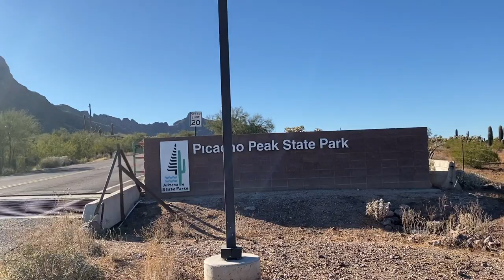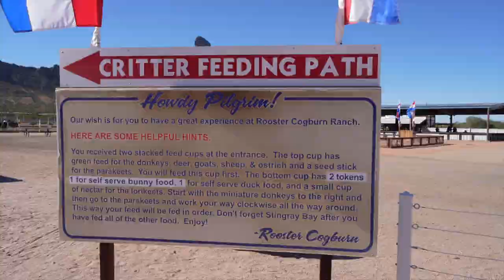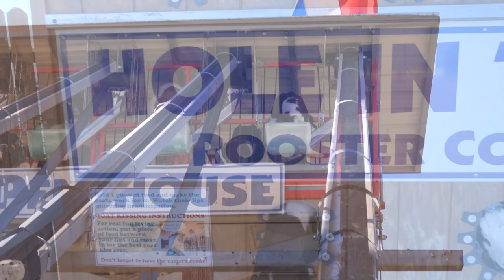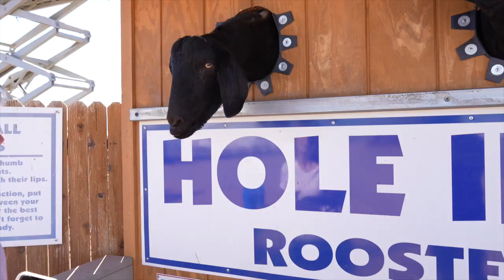Picachio Peak State Park - Rooster Cogburn Ostrich Ranch and The Container Store | Full time RV life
During our recent stay at Picacho Peak State Park, we decided to visit one of the local attractions “Rooster Cogburn Ostrich Ranch”.  Fortunately for us, it was not very far from the campground, so we were able to ride our bikes.  We could even have walked if we were real ambitious - but we were’nt!

There was an admission fee of $12.00,  plus if you wanted to feed the stingrays, that was an additional $3.00 - which we did.  Once you paid the admission fee, you were given 2 cups - one full of food pellets to feed the donkeys, the deer, the ostriches, and the goats, plus a second one containing a small cup of nectar to feed the birds, a piece of asparagus to feed the tortoises, 3 coins to purchase food for the rabbits and the ducks, and 2 additional chips to purchase food for the stingrays.

We also stopped at The Container Store in Tucson to see if we could get some ideas to organize our Airstream.  You will have to check out the video to see what we found.

Zephyr

RV:  2017 Airstream 28 Flying Cloud
Truck:  2021 Ford F150 XLT 3.5 Ecoboost
Bikes: Rad Power Bikes Rad Mini
Kayaks: Hobie Oasis 14'

CAMERA GEAR